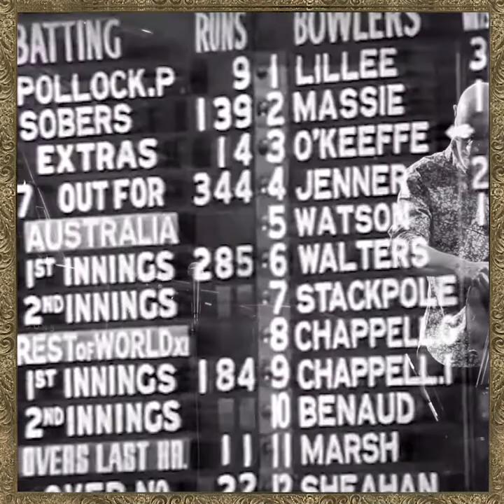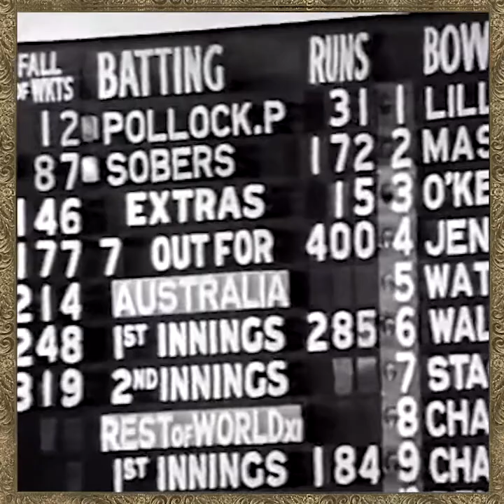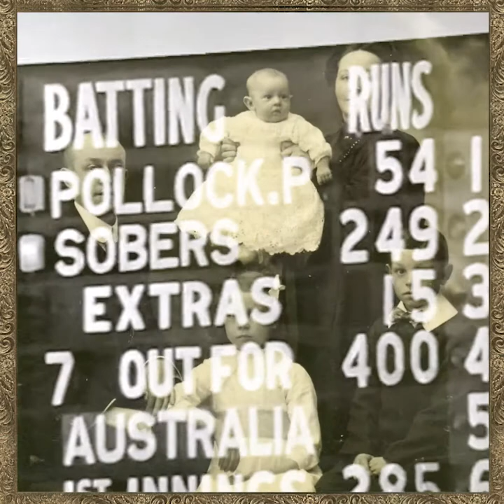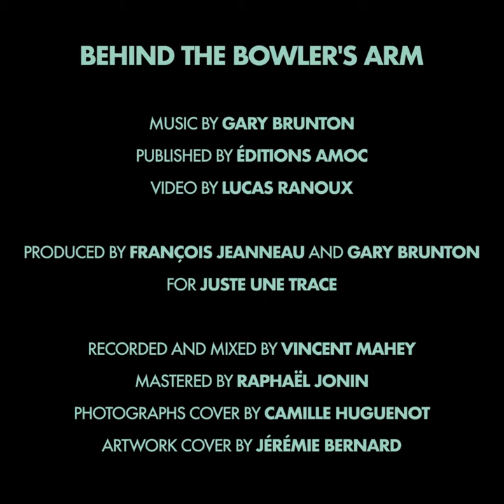Gary Brunton - Bojan Z - Simon Goubert - BEHIND THE BOWLER'S ARM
The official video for BEHIND THE BOWLER'S ARM from the jazz album SECOND TRIP

NIGHT BUS
Gary Brunton - Double bass
Bojan Z - Piano
Simon Goubert - Drums

Video by Lucas Ranoux
Produced by François Jeanneau and Gary Brunton for Juste Une Trace
Recorded and mixed by Vincent Mahey
Mastered by Raphaël Jonin
Photographs cover by Camille Huguenot
Artwork cover by Jérémie Bernard

This song title indicates the ideal spot for a spectator to stand on a cricket ground, in order to appreciate the subtle movement of the ball in the air as it is released from the bowler’s hand. The slow tempo of the piece is designed to evoke two sports which have been and are important in my life: cricket and tai-chi. I have learned to recognise the value of slowness to appreciate fully the moment in time. I dedicate this tune to my Dad and his cricket « croney » friends who spend their weekends analysing the movement of the cricket ball in the grey Burnley sky. What is more…it is also an ideal place to hear all the banter and gossip on any topic in the news. - Gary Brunton -